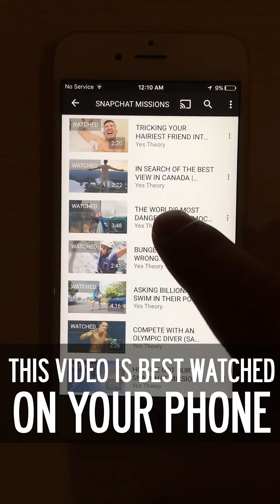WE SNUCK UP TO THE TOP OF THE CITY | Yes Theory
Day 1 of Project 30 is here. Our first day in Cuba, we attempted to sneak up to the tallest building in Havana.

Hosts: Matt Dajer Ammar Kandil and Derin Emre
Host and Editor: Thomas Brag